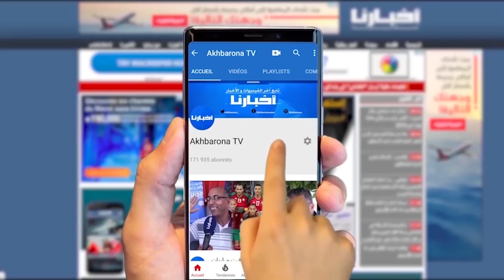منيب تدعو إلى مقاطعة عيد الأضحى بسبب غلاء الأضاحي ولقطع الطريق أمام المضاربين بها